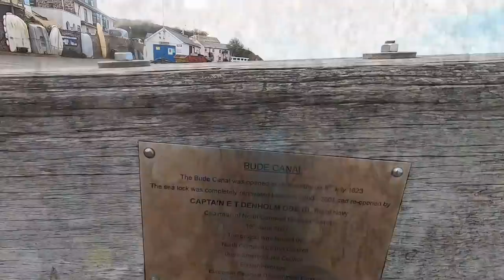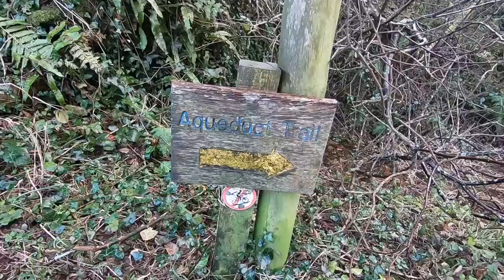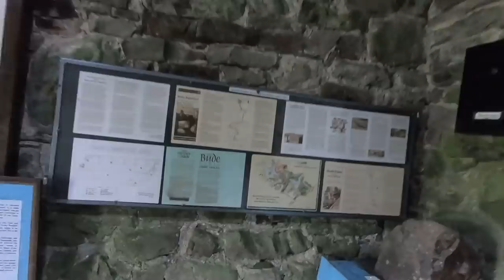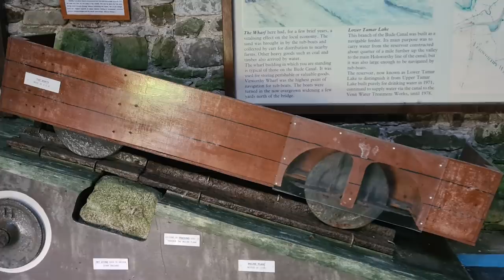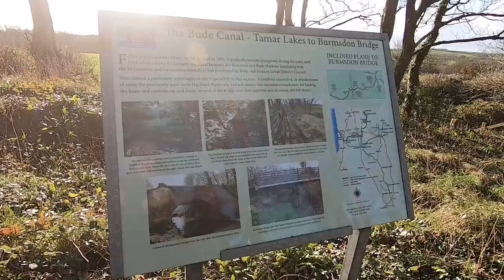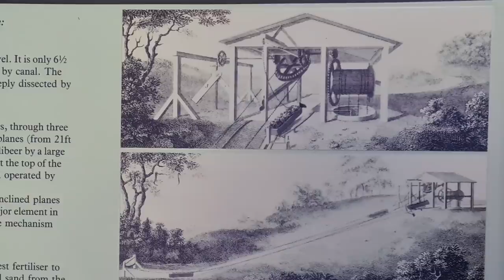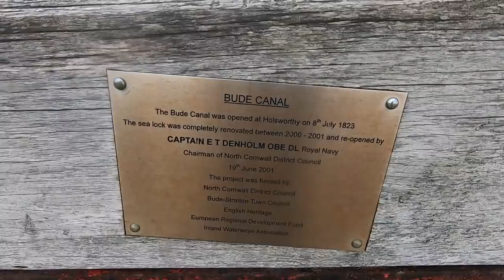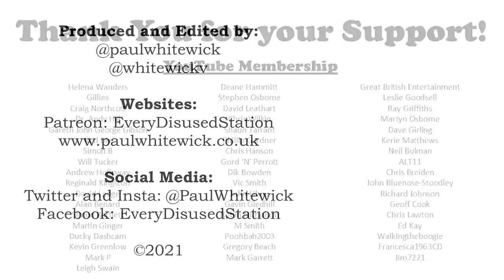How to Sell Sand - A Short History of the Bude Canal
Welcome to the Abandoned Bude Canal. In this family friendly exploration video we try and find some of the Bude canal remains. James Green designed some very curious engineering curiosities in order to conserve water here. Was it enough to sustain a economical fully functioning transportation method?

If you are interested in ways in which you can help support the channel please do consider clicking on any of the links below or alternatively the join button on here.